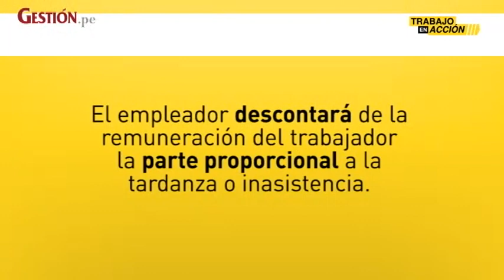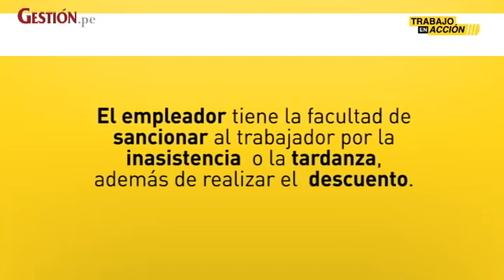¿Cuál es el límite de inasistencias o tardanzas injustificadas para despedir a un trabajador?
¿Cuál es el límite de inasistencias o tardanzas injustificadas para ser despedido justificadamente? ¿Cuál es el procedimiento de despido que deberá realizar la empresa? Entérate más en Gestion.pe